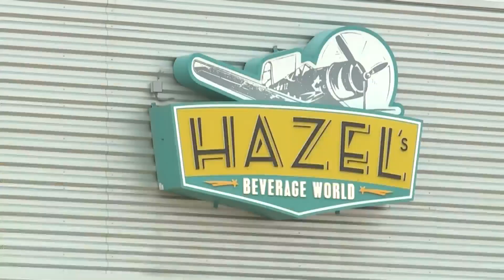Police video released in Hazel's fake shooter call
FOX31 got exclusive body camera video after a threat was called into a Boulder liquor store over the weekend. Nicole Fierro shows the video and speaks with police, who were involved in the King Soopers mass shooting not long ago.